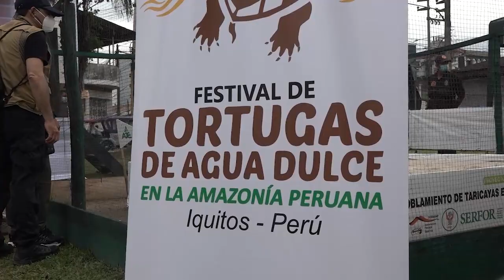Informe21 Las Taricayas y su camino para no desaparecer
La municipalidad de Maynas y el grupo AJE organizaron el "Festival de la Tortuga de Agua Dulce de la Amazonía", un evento que busca el repoblamiento de las Taricayas para garantizar la conservación de la especie. Perú21TV estuvo en la última edición del festival y les cuenta los detalles.